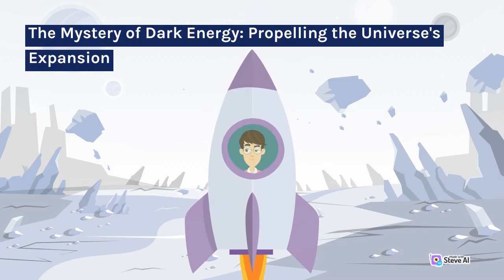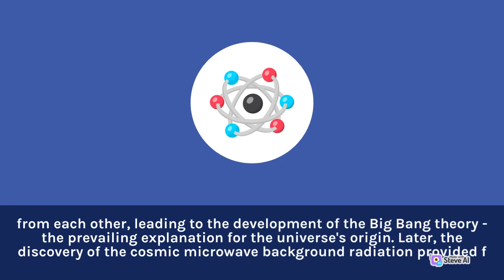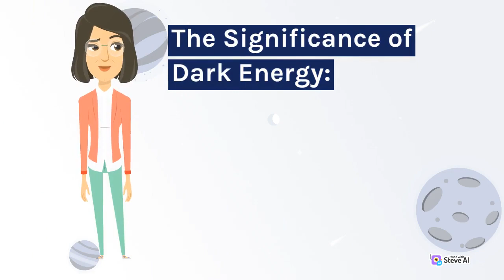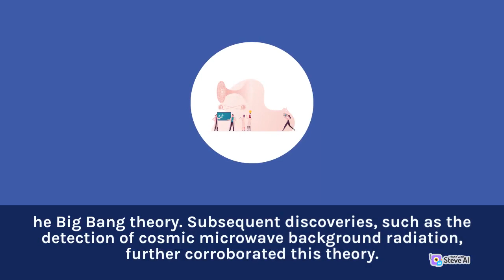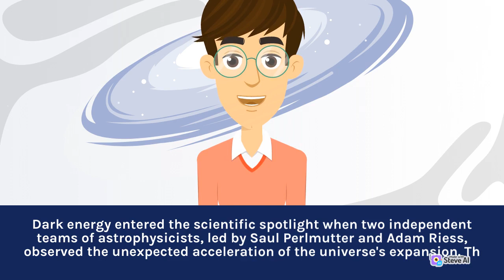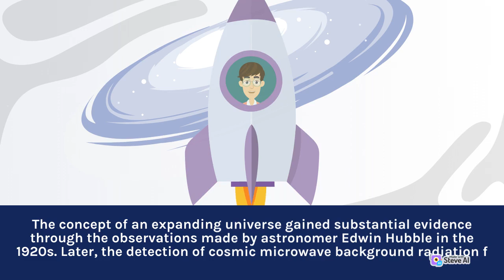Dark Energy | Cosmic Propulsion | Dark Energy The Propeller of Universes | AstroVerse Explorations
Dark Energy
Cosmic Propulsion
Dark Energy The Propeller of Universes
AstroVerse Explorations

Dark energy is a captivating enigma that continues to perplex scientists and astronomers, driving the expansion of the universe at an accelerating rate.

While our understanding of the cosmos has expanded significantly, the nature of dark energy remains one of the most profound mysteries in modern astrophysics.

Welcome to AstroVerse Explorations, where we delve deep into the universe's secrets!

We attempt to make complicated issues understandable and fun to all audiences. AstroVerse Explorations contains something for everyone, whether you're a seasoned astronomer or just trying to learn something new.

So saddle up and prepare for an adventure into the universe. We'll explore the cosmos and all of its mysteries together.